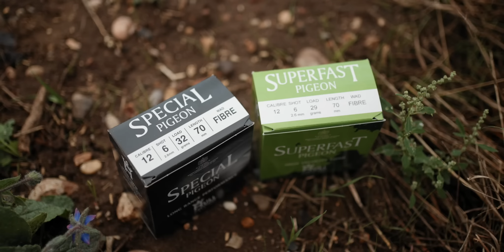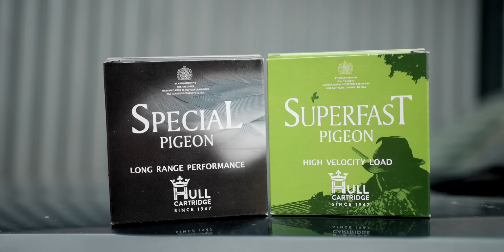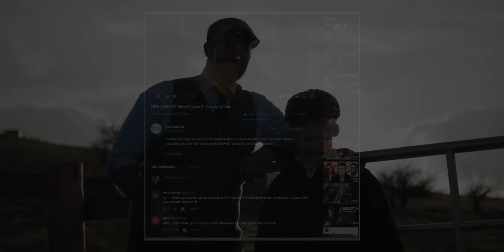Decoying Essex Pigeons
We met up with pigeon shooter Paul Payne to learn all about the art of pigeon decoying.